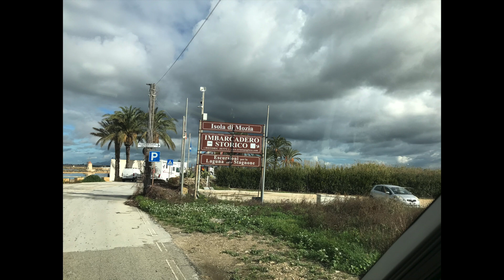Unsere letzte Fahrt San Vito lo Capo, Salinen, Scala dei Turchi, mit dem Pepper in Sizilien 2024 #02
Winterkurztrip nach Sizilien, Peschiera del Garda, Genua, Fährfahrt nach Palermo, San Vito lo Capo, Salinen bei Marsala, Scala dei Turchi, Tal der Tempel.

Vroni, Beate und Martin unterwegs nach Sizilien mit dem Weinsberg Pepper

Reisen Wohnmobil Finnland Hund Hovawart Pepper Camping Skandinavien WoMo Italien
Norwegen BayrischerWald Kurztrip Wintercamping Vroni Reiseberichte Weinsberg Urlaub Roadtrip Roadtour